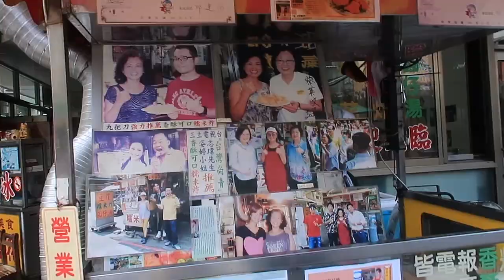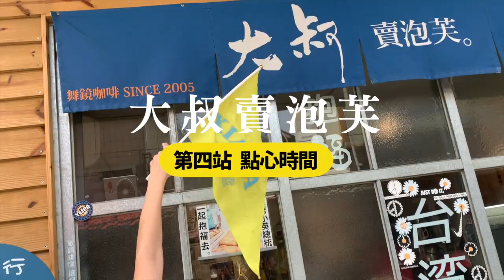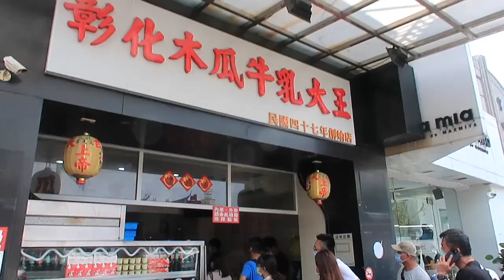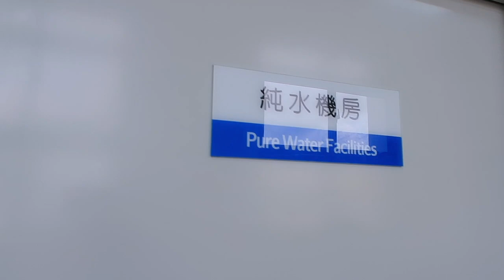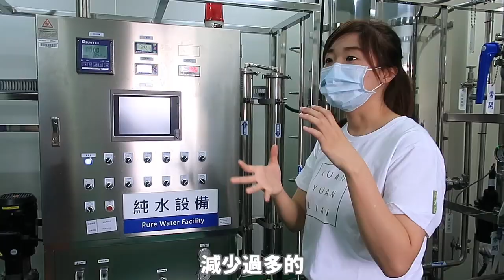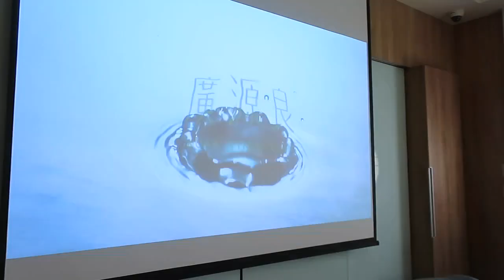吃爆彰化48小時 (上) 嫩到像生魚片的控肉飯！你有吃過糯米炸嗎？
安安安大家好～
又到了週日的悲桑時間
就讓我們之前去彰化玩的影片陪伴大家
（當然是三級警戒前去的！！！我剪片沒這麼快）
這次很開心受到廣源良的邀請
我們之前也沒去過彰化（只去過一次鹿港）

其實一直以來我們是不太接美妝保養合作的
因為我本身在大學時曾經有兩三年都為痘痘所苦
是真的不太敢出門很怕被人問的那種（也被硬推過直銷）
所以對於保養化妝要擦在臉上的產品都會更加謹慎
而廣源良是從我在黑暗的痘痘時期
到現在都有在用的品牌
相信大家對這牌子應該都不陌生吧
既符合成分簡單價錢又是貧窮友善
因此有了這次的合作

另外因為廣源良的窗口就是笑友
點選下方網址購買有笑友限定優惠～～
＊消費滿千免運費 【6/17 – 6/20 加碼$618即免運】
＊團購限定組合，買就送茶樹乾洗手噴霧50ml 〈每筆訂單加碼贈上限乙瓶〉
＊日起至6/21，不限消費金額，下單即可抽一年份絲瓜水!